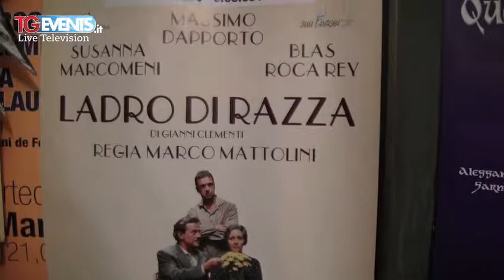Tgevents Television Puntata 214